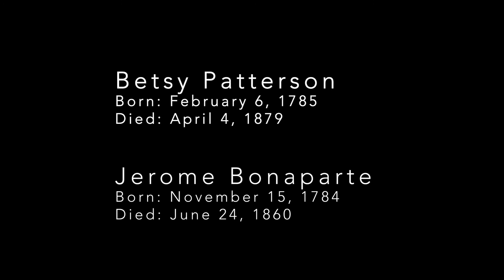Life's Fitful Fever -- Betsy & Jerome Bonaparte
On the porch at the Gate House Museum, Mandy Bernard talks to curator Jack White about the love affair between Betsy Patterson and Jerome Bonaparte, providing a fresh look at the brief famous marriage.